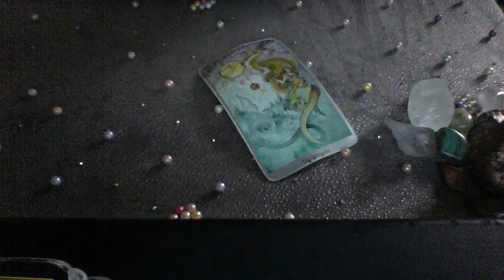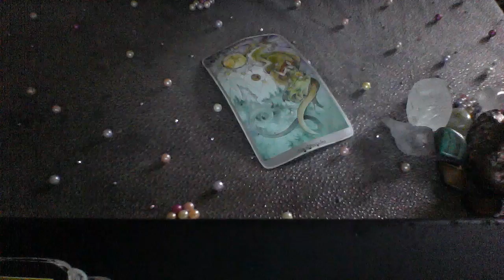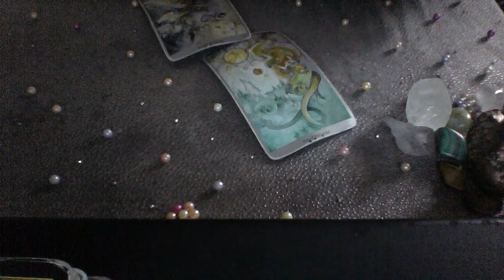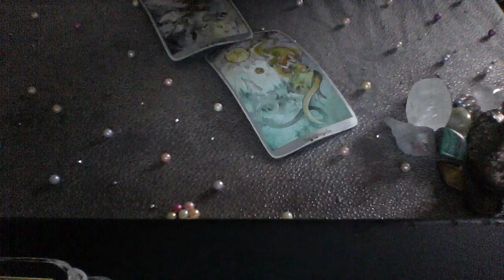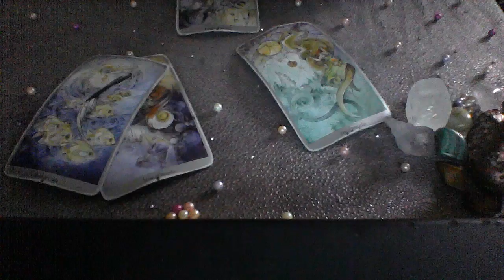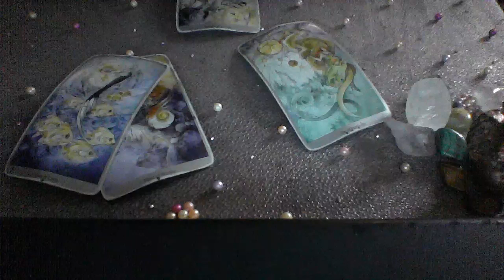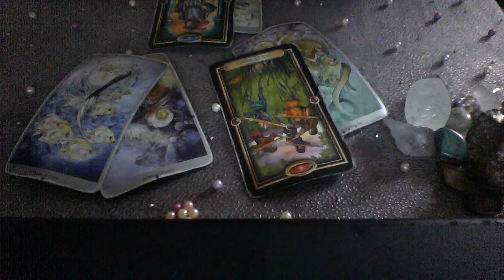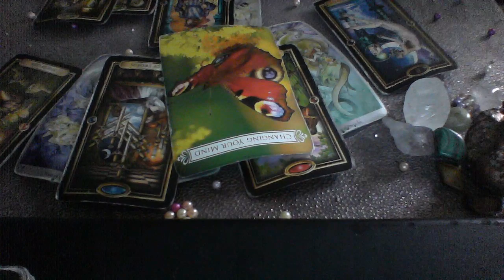LIBRA AUG 2019 LIBRA IS DOING WHATS BEST FOR LIBRA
My astrological makeup:

Sun: Aquarius
Moon: Libra
Ascendant: Aries

Ellej446
TAROTOFELLE